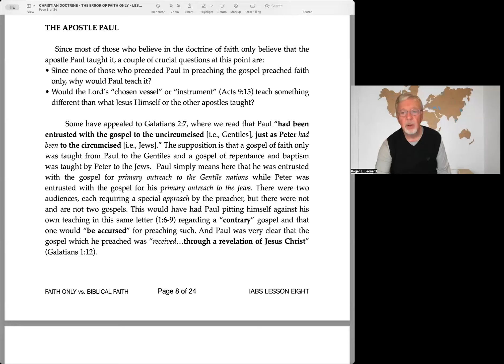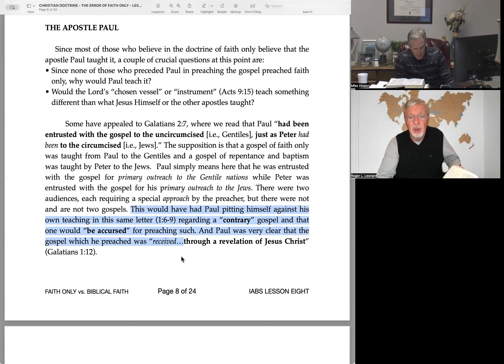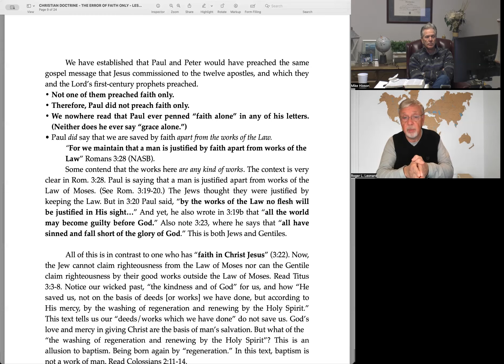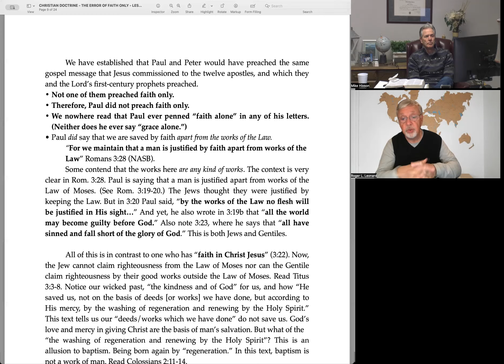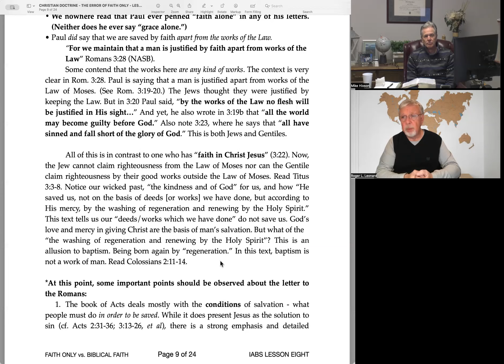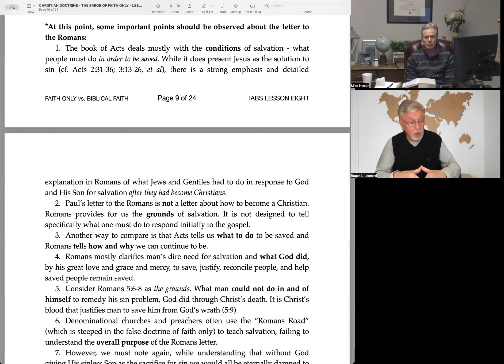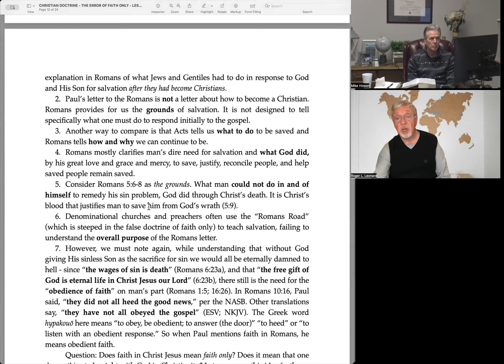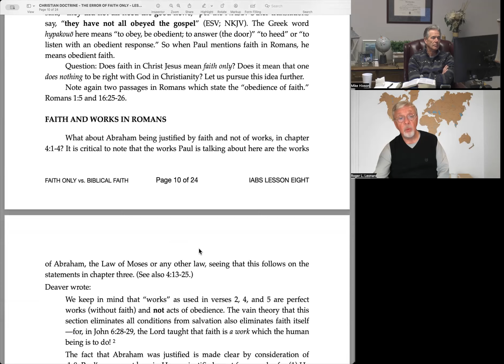CDVid109C Christian Doctrine - Lesson Eight - The Error of Faith Only - Part Three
THE APOSTLE PAUL
 Since most of those who believe in the doctrine of faith only believe the apostle Paul taught it, a couple of crucial questions are:
Since none of those who preceded Paul preached faith only, why would he teach it?
Would the Lord’s “chosen vessel” (Acts 9.15) teach differently than what Jesus or the other apostles taught?
 Some appeal to Galatians 2:7, where Paul said he “had been entrusted with the gospel to the uncircumcised (i.e., Gentiles}, and Peter had been to the circumcised (i.e., Jews). The supposition is that a gospel of faith only was taught from Paul to the Gentiles and a gospel of repentance and baptism was taught by Peter to the Jews.  Paul simply means here that he was entrusted with the gospel for primary outreach to the Gentile nations while Peter was entrusted with the gospel for his primary outreach to the Jews. There were two audiences, each requiring a special approach by the preacher, but there were not and are not two gospels. This would have had Paul pitting himself against his own teaching in this same letter (1.6-9) regarding a “contrary” gospel and that one would “be accursed” for preaching such. And Paul was very clear that the gospel which he preached was “received…through a revelation of Jesus Christ” (Galatians 1.12).
 Paul and Peter would have preached the same gospel message that Jesus commissioned to the twelve apostles, and which they and the Lord’s first-century prophets preached.
Not one of them preached faith only. Nor did Paul teach "faith only" or "faith alone" in any of his letters. He did say that we are saved by faith apart from the works of the Law.
 “For we maintain that a man is justified by faith apart from works of the Law” (Rom 3:28).
 Some contend that the works here are any kind of works. The context is clear in Rom. 3:28. Paul is saying that a man is justified apart from works of the Law of Moses. (See Rom 3.19-20.) The Jews thought they were justified by keeping the Law. But in 3:20 Paul said, “by the works of the Law no flesh will be justified in His sight…” And yet, he also wrote in 3:19b that “all the world may become guilty before God.” Also note 3.23, where he says that “all have sinned and fall short of the glory of God.” This is both Jews and Gentiles.
 All of this is in contrast to one who has “faith in Christ Jesus” (3:22). Now, the Jew cannot claim righteousness from the Law of Moses nor can the Gentile claim righteousness by their good works outside the Law of Moses. Read Titus 3:3-8. Notice our wicked past, “the kindness and of God” for us, and how “He saved us, not on the basis of deeds [or works] we have done, but according to His mercy, by the washing of regeneration and renewing by the Holy Spirit.” This text tells us our “deeds/works which we have done” do not save us. God’s love and mercy in giving Christ are the basis of man’s salvation. But what of the
“the washing of regeneration and renewing by the Holy Spirit”? This is an allusion to baptism. Being born again by “regeneration.” In this text, baptism is not a work of man. Read Colossians 2:11-14.
Important points should be observed about the letter to the Romans:
1. The book of Acts deals mostly with the conditions of salvation - what people must do to be saved. While it does present Jesus as the solution to sin (cf. Acts 2:31-36; 3:13-26, et al), there is a strong emphasis and detailed explanation in Romans of what Jews and Gentiles had to do in response to God and His Son for salvation after they had become Christians.
2.  Paul’s letter to the Romans is not about how to become a Christian - it provides the grounds of salvation. It does not tell specifically what one must do to respond initially to the gospel.
3. The book of Acts tells us what to do to be saved.
4. Romans clarifies man’s dire need for salvation and what God did, by His great love, grace, and mercy, to save, justify, reconcile people, and help saved people remain saved.
5. Consider Rom 5.6-8 as the grounds. What man could not do in and of himself to remedy his sin problem, God did through Christ’s death. It is Christ’s blood that justifies man to save one from God’s wrath (5.9).
6. People often use the “Romans Road” (which is steeped in the error of faith only) to teach salvation, failing to understand the overall purpose of the Romans letter.
7. However, we must note again, while understanding that without God giving His sinless Son as the sacrifice for sin we would all be eternally damned to hell - since “the wages of sin is death” (Rom 6.23a), and that “the free gift of God is eternal life in Christ Jesus our Lord” (6.23b), there still is the need for the “obedience of faith” on man’s part (Rom 1.5; 16.26). In Romans 10.16, Paul said, “they have not all obeyed the gospel” (ESV; NKJV). The Greek word hypakouō here means “to obey, be obedient; to answer (the door)” “to heed” or “to listen with an obedient response.” So when Paul mentions faith in Romans, he means obedient faith.